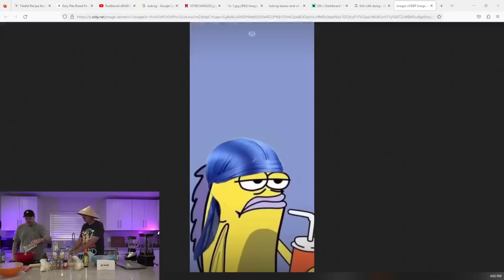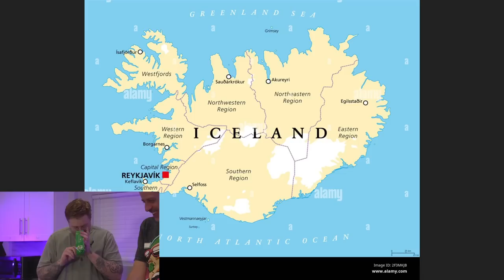Wubby Streams - Halal Cook-off With Dad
Original stream title: HALAL COOK OFF WITH MY DAD
Date: 9/3/2023